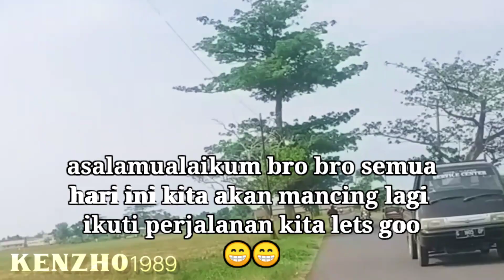MANCING ikan ini bikin panik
mancing, mancing ikan, pancing ikan, video mancing, mancing ikan lucu, umpan jitu, resep umpan jitu, mancing
menajubkan ga_nyangka mancing_ikan mancing ikan di sungai bikin panik,spot mancing bikin panik,
mancing mania,mancing ambyar 2021, mancing viral 2021,
mancing di sungai, mancing di rawa, mancing di laut,
mancing di kali, mancing di muara, mancing udang galah,mancing spot liar, mancing spot sungai, mancing spot kalimantan, mancing ikan ini bikin ketagihan,

Mancing pinggiran sungai,mancing mania, fans gondrong labanan, gondrong labanan, angler mania, spot mancing, memancing, spot memancing di semarang,
Spot ikan gabus, spot ikan kakap putih,mancing ikan kabus,mr kimpong,mr kimpong mancing Lagi cari spot mancing nemuin bangkai kapal, kapal misterius,
Lagi mancing, cari spot mancing,lagi mancing ada buaya,lagi mancing ikan, mancing, mancing ketemu buaya,mancing mania,
Spot mancing di semarang, spot mancing ikan,mancing ikan 2022petualang borneo wonobiyunge mamethendra anglermancing ikan blanakmancing ikan mujaermemet